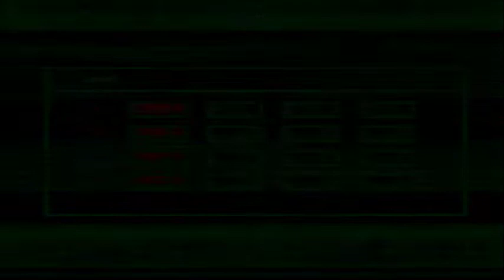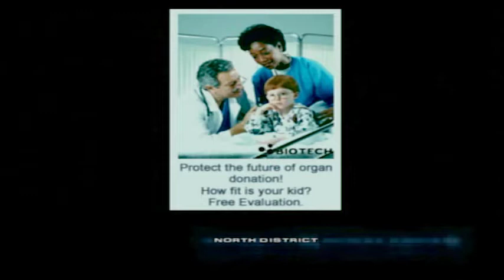Headhunter || #4 || The Gas Station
Headhunter is an action-adventure video game developed by Amuze for Dreamcast and PlayStation 2.

According to John Kroknes, creative director at Amuze, the game was strongly influenced by 1980s action movies and Paul Verhoeven's science fiction films.

Dev: Amuze
Pub: SCEE
Platform: PS2